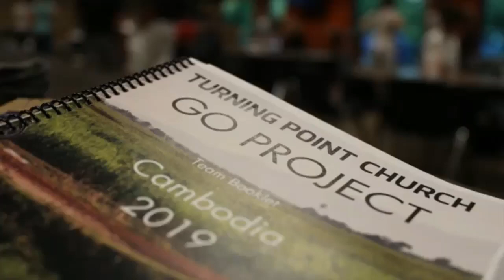សកម្មភាពតម្លើងសូឡា ក្នុងគម្រោង Go Project, តាកែវ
Solar system installation activities, under Go Project